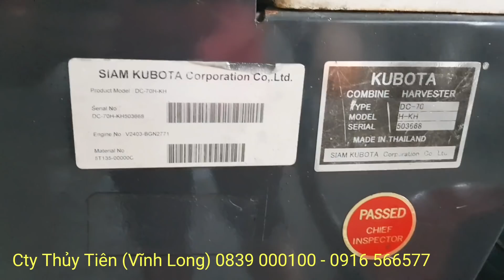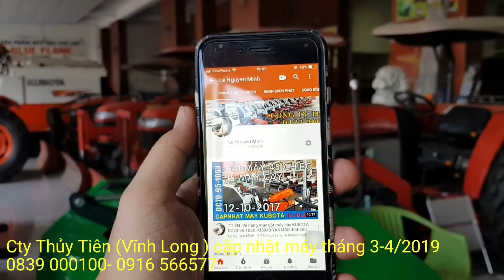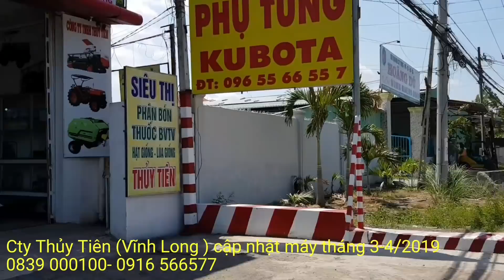503668(đã Bán) 280tr bao dọn Test Máy gặt lúa DC 70 Bán Máy gặt đập liên hợp Kubota DC 70 đã qua s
Bán Máy gặt đập liên hợp DC70 DC95 DC105X củ và mới  :
                  ► Máy cày máy kéo :
KUBOTA L3408 – L3608 – L4018 – L4508 – L4708 – L5018 – M6040SU –M7040
YANMAR EF352T – EF393 – EF494T
                   ► Máy cuộn rơm các loại
► Xuồng Ghe Võ Lãi Composite